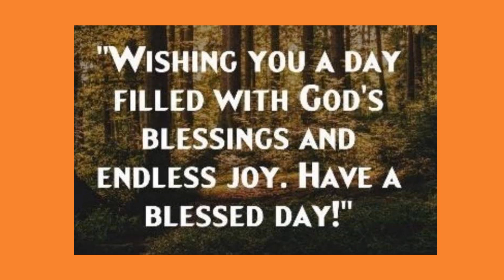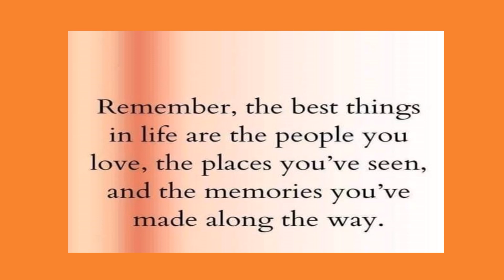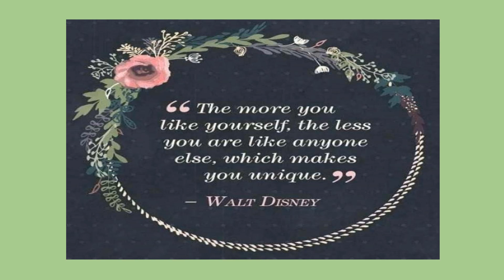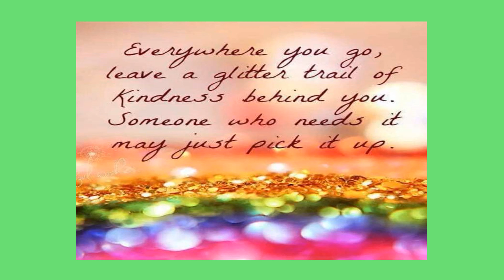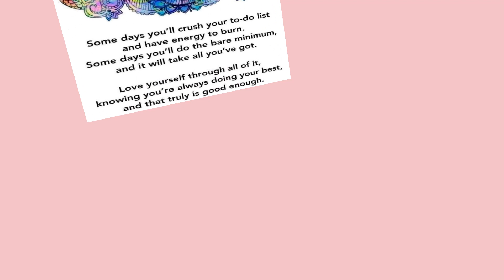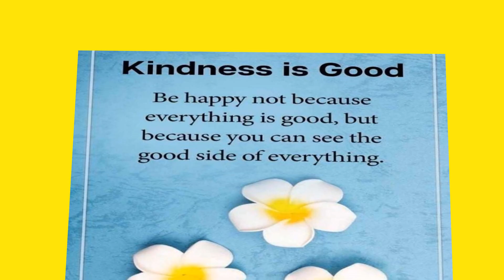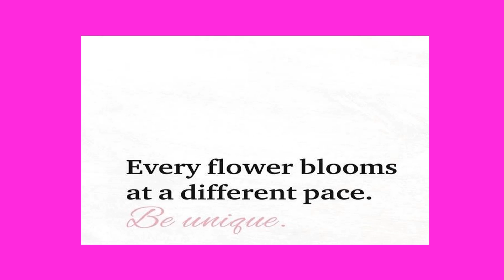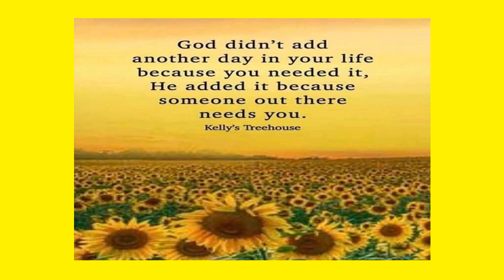Simple & Inspiring Quotes & live life to the fullest & have no regrets...😁🌼❤️🐶🐶#77 3/25/04